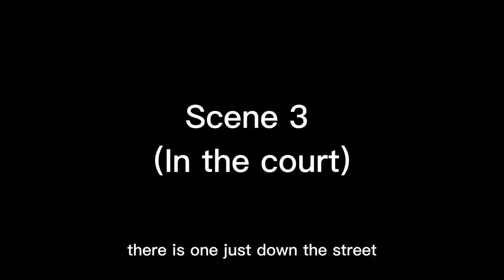Clever Carla | Play | 6th Std | Aadiyasree Ashok